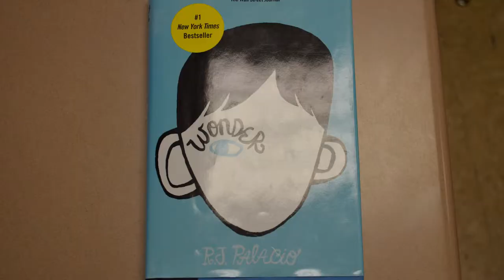2013 BCEF Eagleton Middle